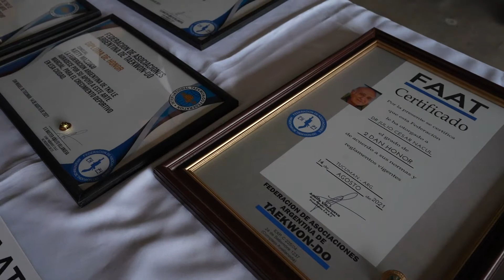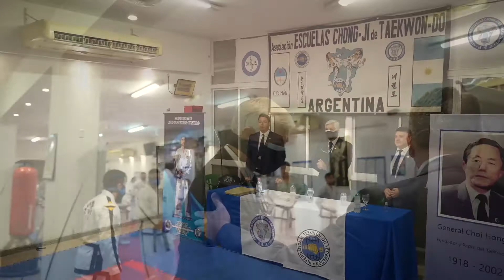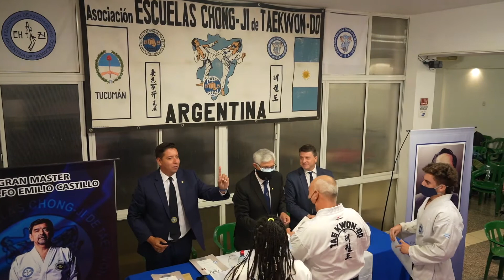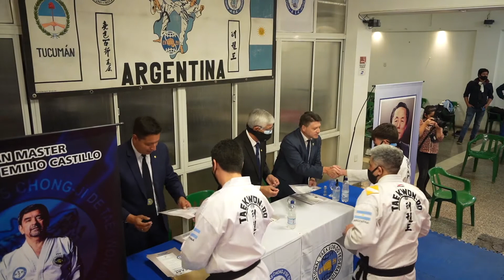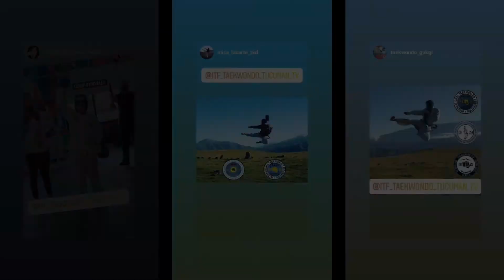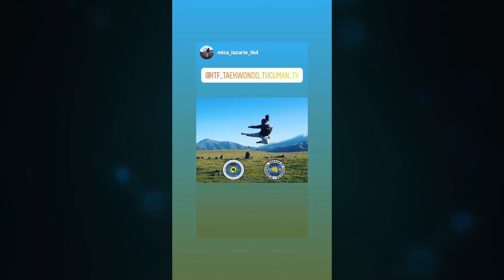TAEKWONDO ITF - Programa 21-8-2021